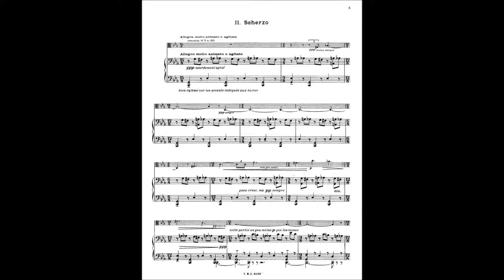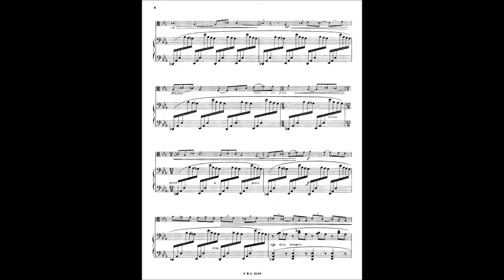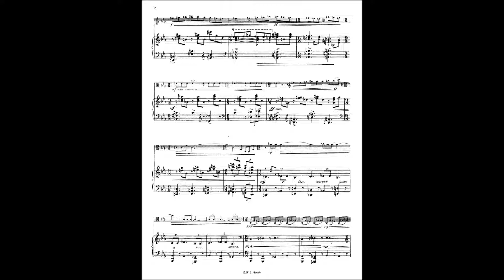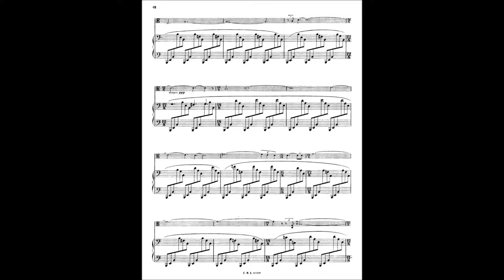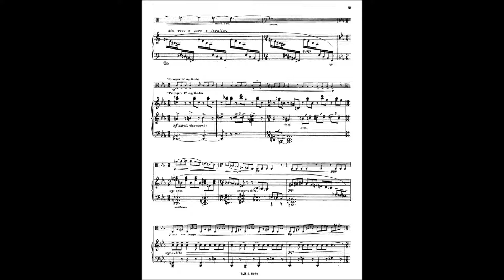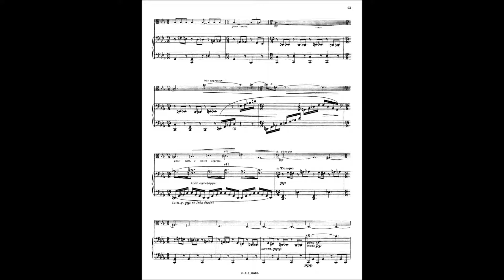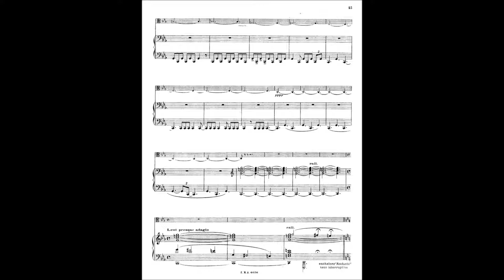KOECHLIN VIOLA SONATA scherzo 100=noire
Accompagnement Piano